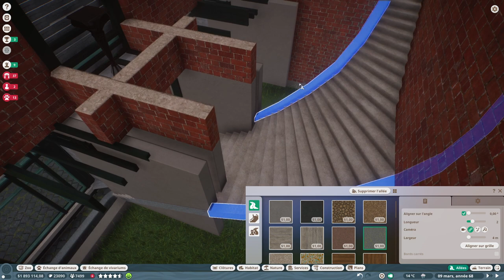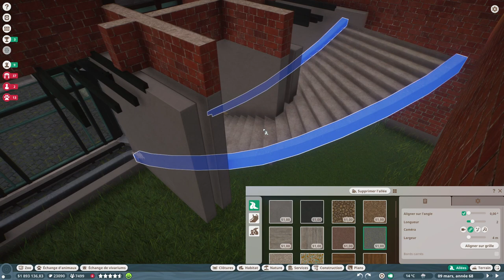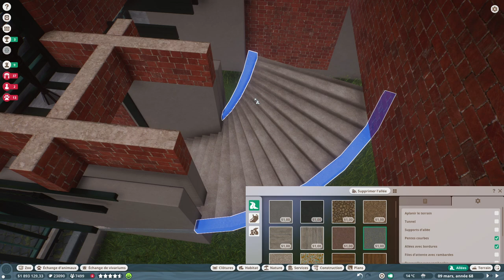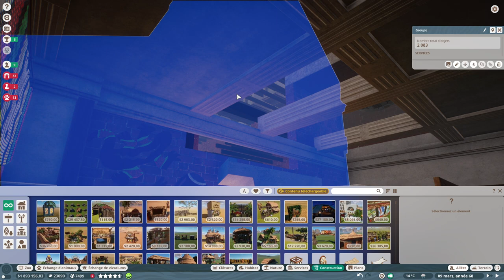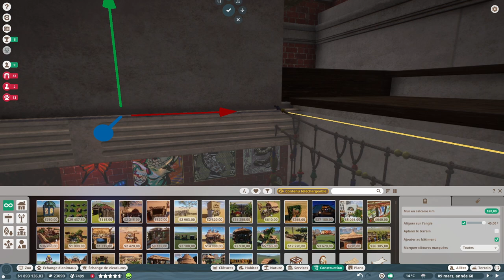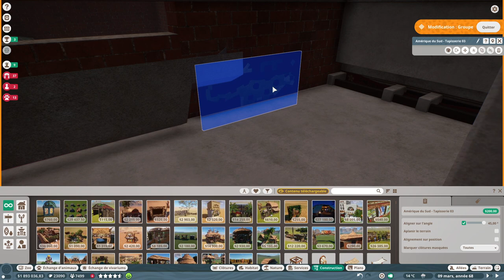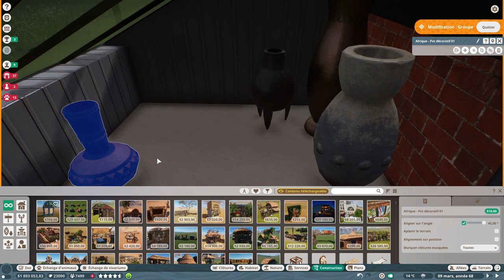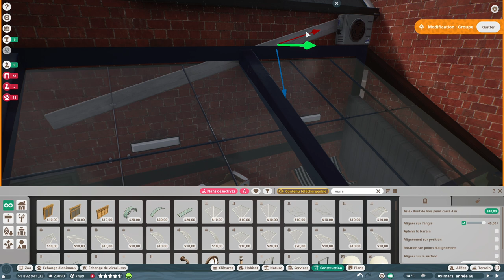[FR][MrGecko] Planet Zoo - Ep41 - Architecte d'intérieur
DLCs

- Ardarin
- Broudaff
- Célestin
- Inaru
- Mallevin
- Papillote
- Poslovitch
- Zmoi6